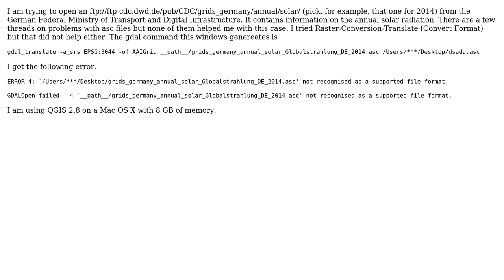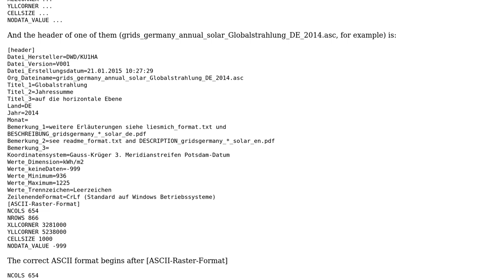GIS: Problems opening ASC files in QGIS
With thanks & praise to God, and with thanks to the many people who have made this project possible! You are responsible for your own actions.